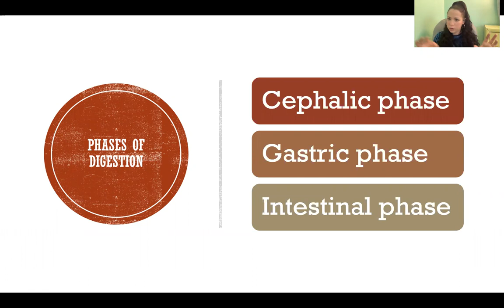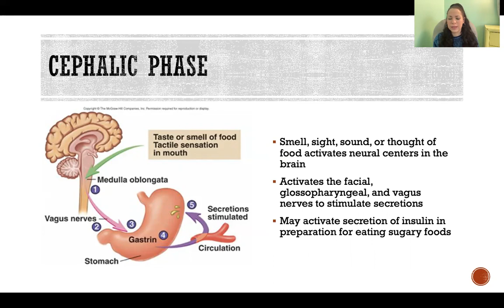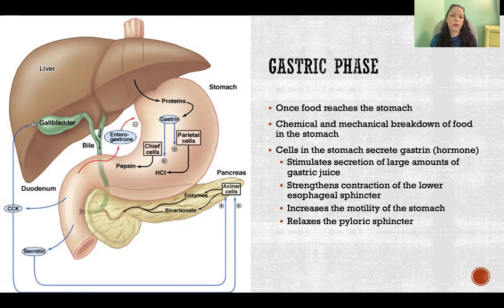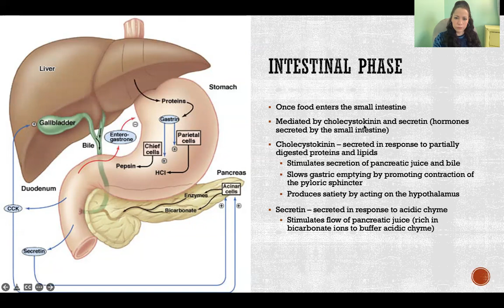Phases of Digestion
Phases of Digestion: Cephalic phase, Gastric phase, Intestinal phase, Facial nerve, Glossopharyngeal nerve, Vagus nerve, Secretion, Insulin, Chemical digestion, Mechanical digestion, Gastrin, Gastric juice, Lower esophageal sphincter, Pyloric sphincter, Cholecystokinin, Duodenum, Stomach, Small intestine, Secretin, Pancreatic juice, Satiety, Hypothalamus, Anatomy & Physiology

References

Marieb, E. N., & Hoehn, K. (2016). Human anatomy & physiology, (10th ed.). London, England: Pearson Education, Inc.

Tortora, G. J., & Derrickson, B. (2012). Introduction to the human body, (9th ed.). Danvers, MA: John Wiley & Sons, Inc.